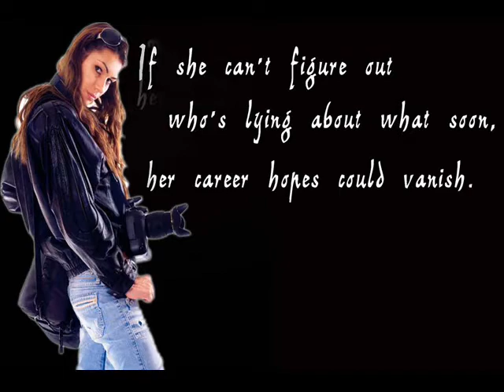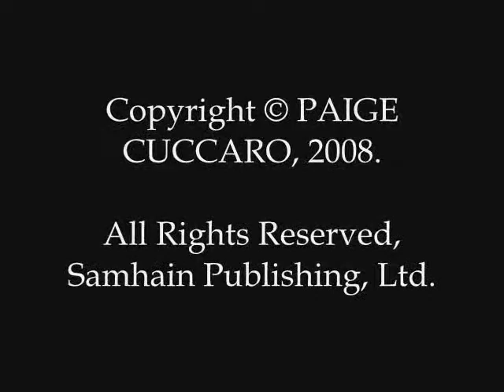Obey Me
Book Trailer